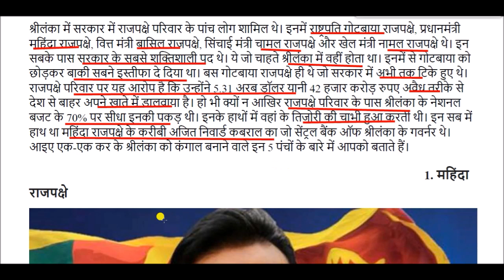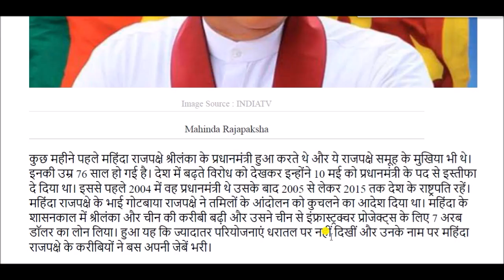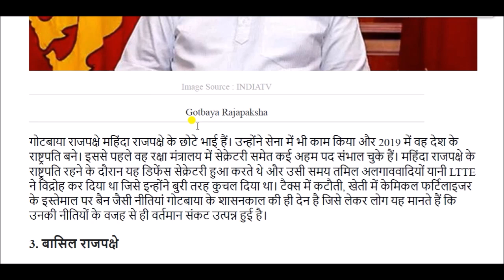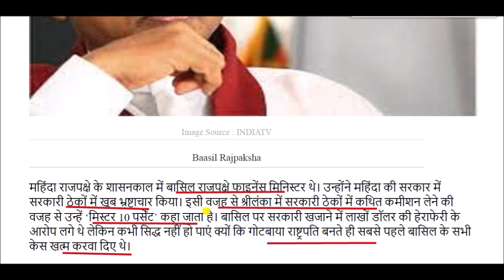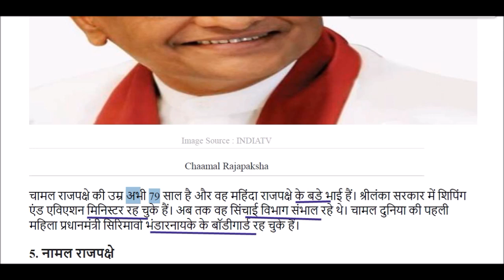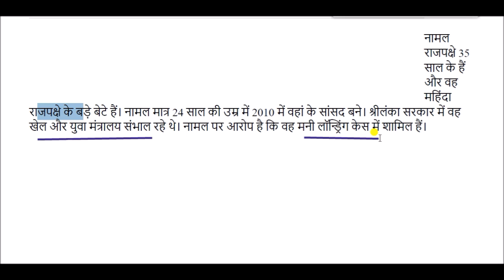Rajapaksa family: राजपक्षे परिवार के 5 "पंच" || श्रीलंका आर्थिक संकट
श्रीलंका 1948 में मिली आजादी के बाद से सबसे गंभीर आर्थिक संकट (Sri Lanka Economic Crisis) का सामना कर रहा है। श्रीलंका में न सिर्फ खाने-पीने की चीजें, बल्कि पेट्रोल और डीजल का भी अकाल (Sri Lanka Economic Crisis Reason) पड़ गया है। पैसा होते हुए भी लोग न तो सामान खरीद नहीं पा रहे हैं और न हीं कहीं जा पा रहे हैं। इस कारण श्रीलंका में सर्वशक्तिमान राजपक्षे परिवार (Rajapaksa Family in Sri Lanka) के ऊपर लोगों का गुस्सा बढ़ता जा रहा है। श्रीलंका के राष्ट्रपति, प्रधानमंत्री, रक्षा मंत्री, वित्त मंत्री और खेल मंत्री एक ही परिवार के लोग हैं। ऐसे में श्रीलंका की आम जनता आर्थिक संकट के लिए राजपक्षे परिवार को ही जिम्मेदार मान रही है।